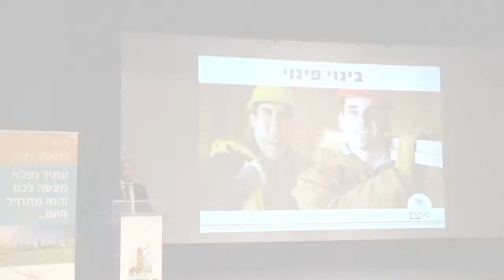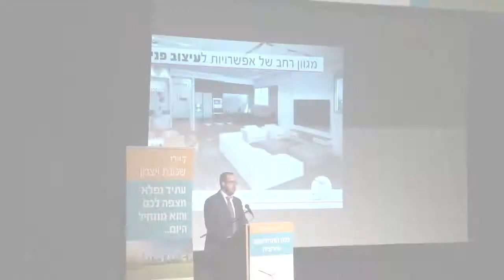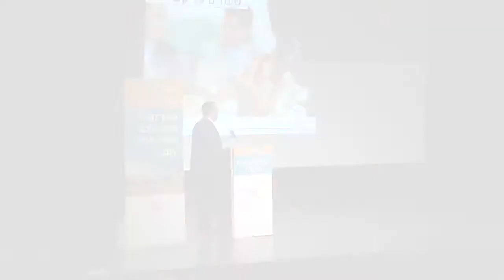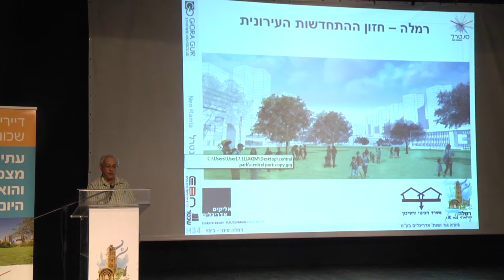שכטר נדלן חדש לבדיקה